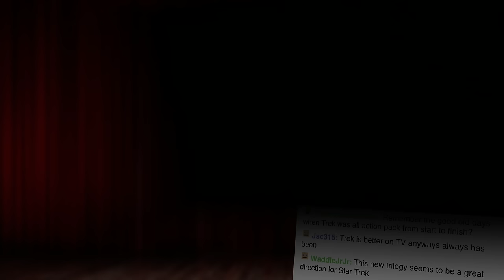Batman v Superman: Dawn of Justice Trailer 2!